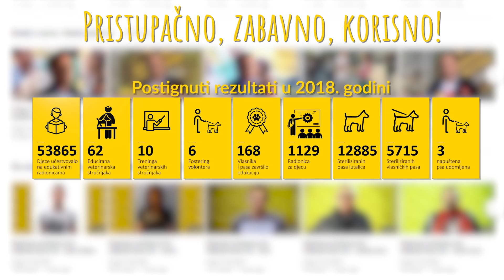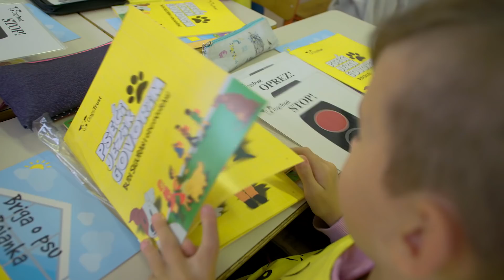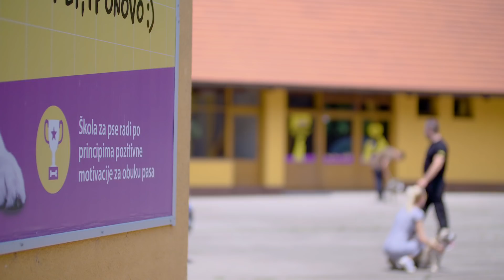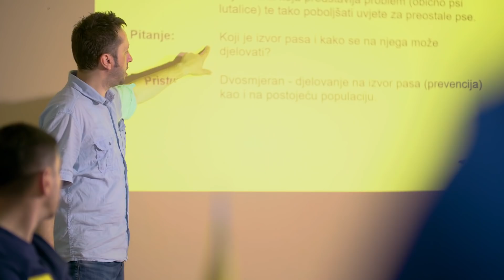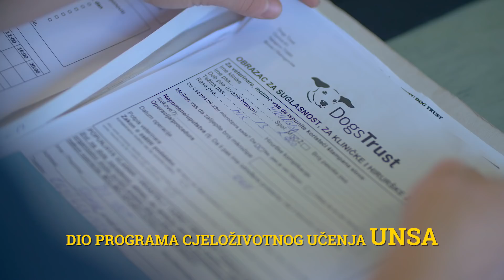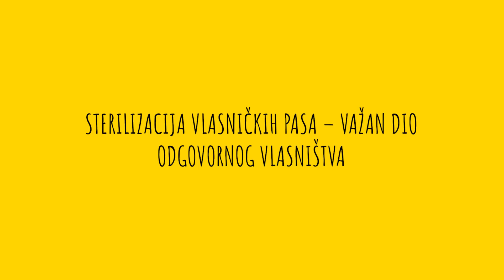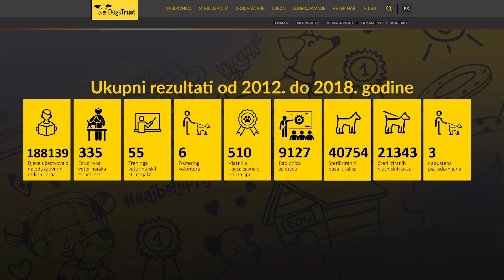Dogs Trust u akciji 2018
Dobrodošli u naš Godišnji film!
Saznajte šta smo postigli, šta je novo i šta Dogs Trust u Bosni i Hercegovini planira u narednoj godini. Nastavimo raditi zajedno.